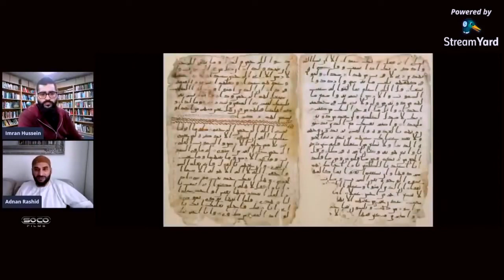Muslim Refuted On The Carbon Dating For The Birmingham Quran ft Jay Smith 1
::Topic Highlights::: The preservation of the Qurans.
::::::IF YOU WOULD LIKE TO SUPPORT US:::::::
::::::::::VISIT OUR STORES::::::